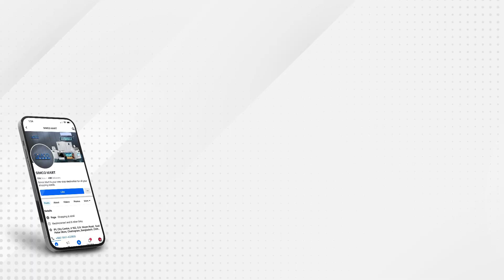Neck Massager | ট্রাভেল পিলো কাম নেক ম্যাসেজার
Neck Massager
কোথাও বেড়াতে যাচ্ছেন অথবা বসে থাকতে থাকতে ঘাড় ব্যাথা? তাহলে-আজই নিয়ে নিন, ১টি ট্রাভেল পিলো কাম নেক ম্যাসেজার।
✅ দীর্ঘসময় অফিসে বসে থাকা কিংবা যে কোন জায়গায় লংজার্নির ক্ষেত্রে ম্যাসেজার পিলোটি, আপনার ঘাড় ও কাঁধের রিলাক্সে কাজ করে।
✅ আপনার স্ট্রেস ও চাপ নিয়ন্ত্রনে সাহায্যে করে।
✅ এটির ব্যবহার আপনার ঘাড়ের ব্যথা কমিয়ে দেবে
✅ সুপার সফট ম্যাটেরিয়াল, আরামদায়ক ফেব্রিক।
✅ নিউরোপ্যাথিক পেইন উপশমে সহায়তা করে
✅ ঘাড়ব্যথা কমিয়ে সার্ভিকাল স্পন্ডিলাইটিস -এর ঝুঁকি হ্রাস করে।
অর্ডার করতে ইনবক্স করুন অথবা সরাসরি চলে আসুন আমাদের শোরুমে।
শোরুম: আইপিএল সিটি সেন্টার, ১৬২, ও আর নিজাম রোড, গোলপাহাড় মোড়, চট্টগ্রাম
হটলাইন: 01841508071